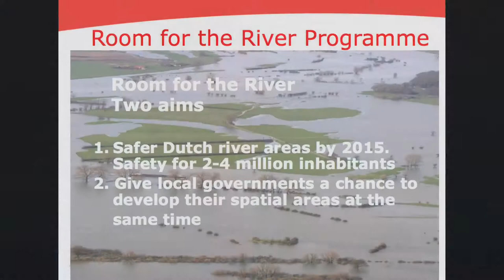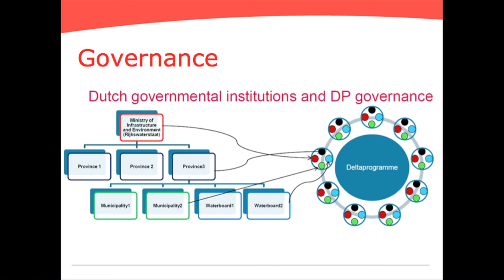Ralph de Vries - Member of the Provincial Executive, Province of Utrecht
Ralph de Vries of the Netherlands at the Dutch-Canadian Flood Management and Mitigation seminar in Richmond, BC on May 18, 2012.